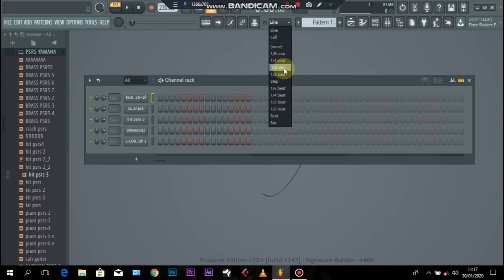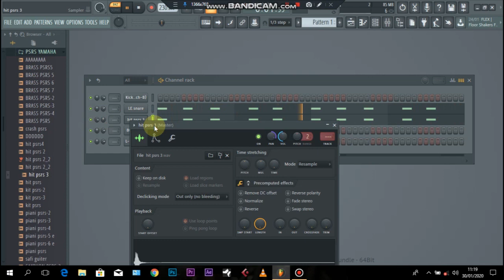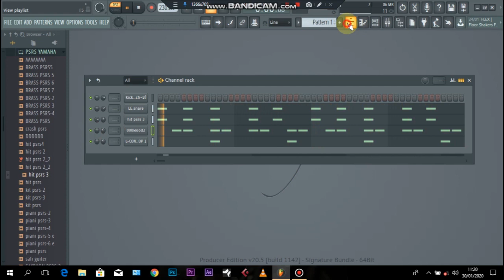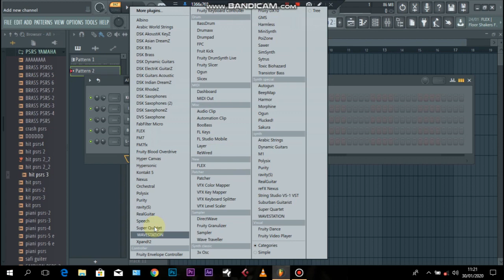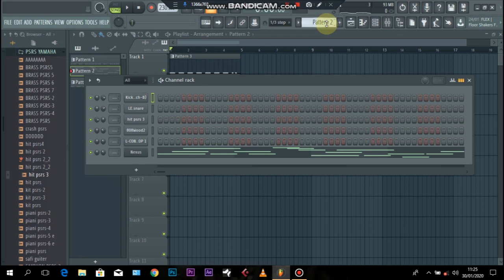Afropop beats by fl studio (Eg; rayvany_ kwetu)